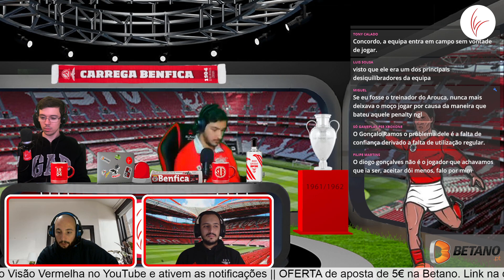Melhores Momentos Visão Vermelha - Benfica Arouca